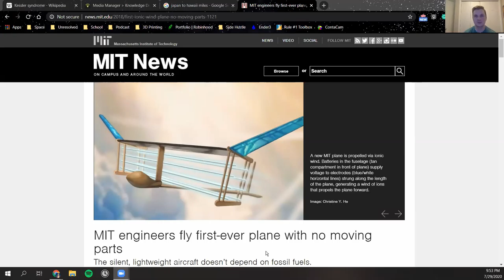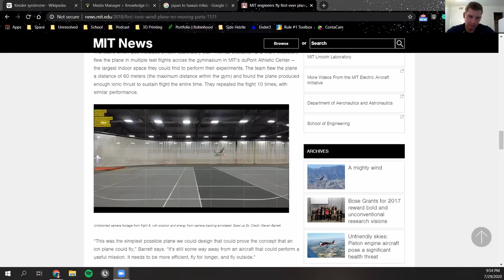9. Fly on Electricity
Elon Musk mentions in Iron Man 2 that he has an idea for an electric jet. Will this ever happen? What does this mean?!?